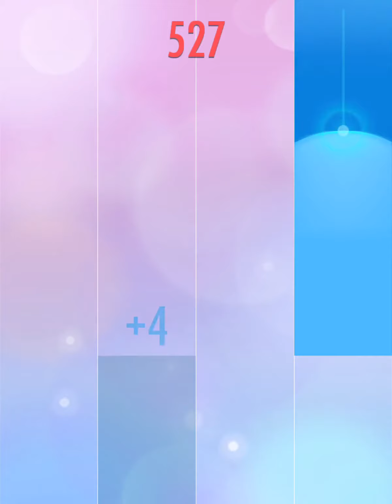Piano Tiles 2 - Bluestone Alley - song 7 - Congfei Wei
This game s called "Piano Tiles 2". You can connect it to your FB account and play with your friends.  If you want to play with me shoot me an email and we can see about becoming friends over Facebook.  Also, if you want more videos like this one, let me know!  Have a nice day :)